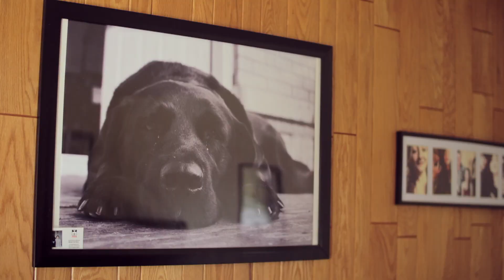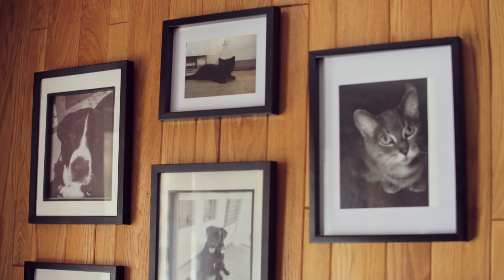Les chiens d'assistance et les déplacements en ville - Unis TV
Les chiens d'assistance Mira aident beaucoup les personnes comme Myriam ou Geneviève, qui souhaitent demeurer libres et mobiles malgré leur fauteuil roulant.
➤Voyez la 2e saison de la série Les diplômés Mira sur TV5Unis

À PROPOS DES DIPLÔMÉS MIRA
Cette série documentaire va à la rencontre de bénéficiaires dans leurs milieux de vie, de travail et de loisirs. Cette incursion dans leur quotidien permet de mesurer l'impact de l'arrivée du chien Mira dans leur vie.